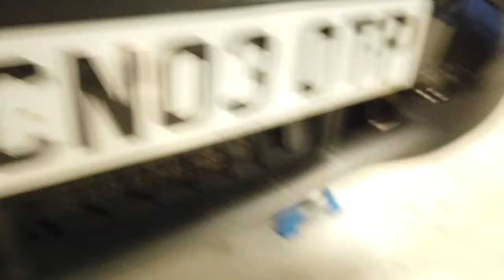Smart Car ForTwo W450 Front Bumper Panel Removal ( how to open bonnet ! )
In this video we show hot to remove the front bumper / wings / bonnet / bumper on the Smart ForTwo W450 model. Its not that tricky and as it does not have an opening bonnet it is often necessary to remove this front panel to do any work on the car ! You will need to remove the front panels to check brake fluid / adjust the headlights / replace headlamp bulb / fix the washer pump etc